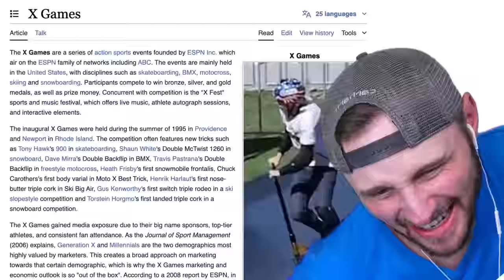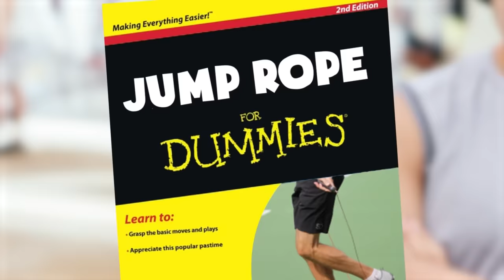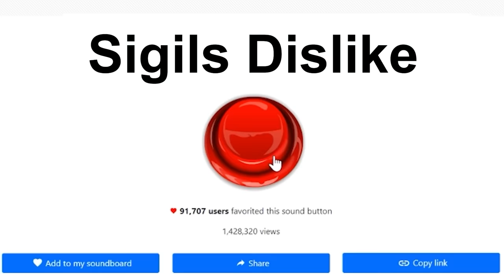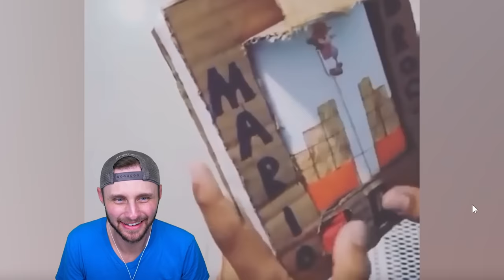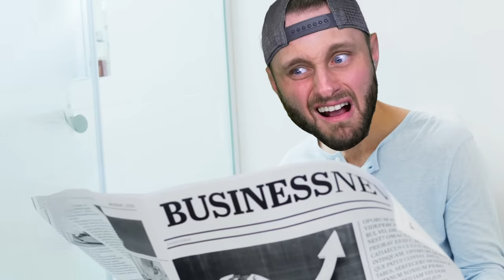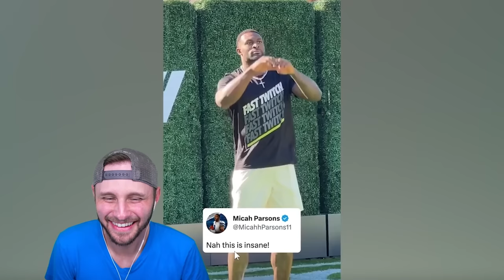Impressive People On Another Level